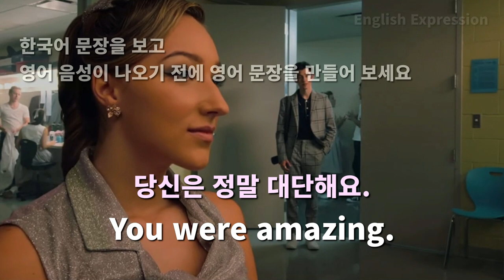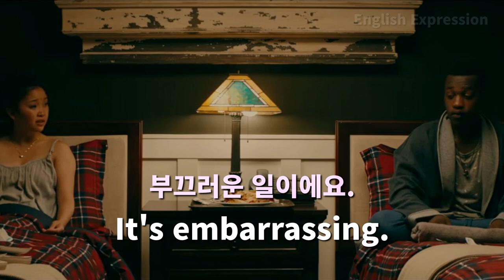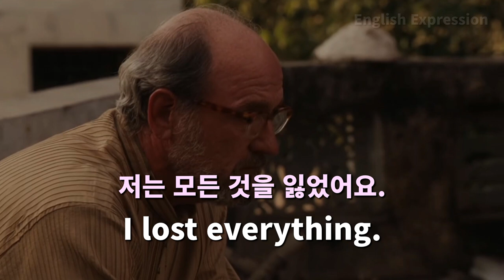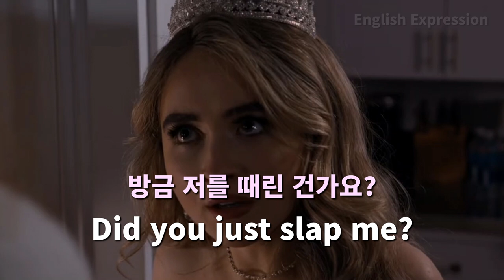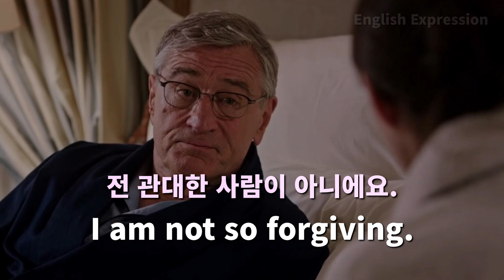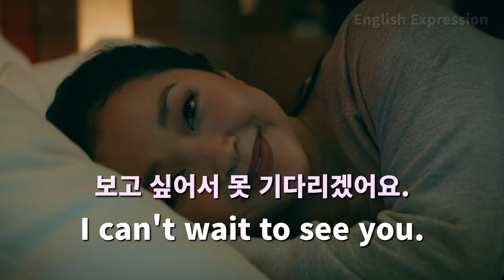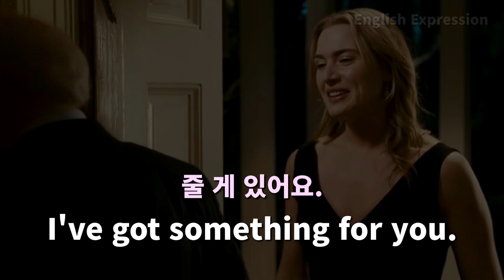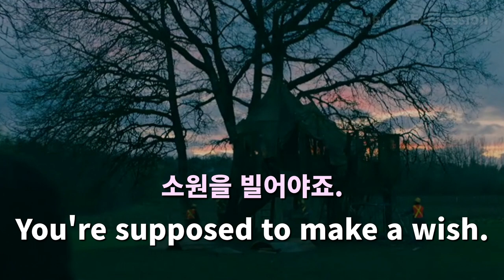넷플릭스에 나오는 필수 영어표현 ( 미드영어, 영어회화 )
넷플릭스 영화에 자주 등장하는 필수 영어표현 200문장을 구성하였습니다.
원어민이 매일 사용하는 기본적인 영어표현이며
쉬워보여도 꼭 알아야하는 기본 영어표현들입니다.
꼭 암기하고 바로 사용 할 수 있어야 합니다.
한국어 문장을 보시고 영어 음성이 나오기 전에 영어 문장을 떠 올려 보세요.